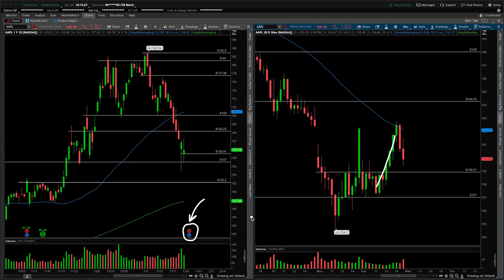AAPL (Apple Inc) Stock Technical Analysis | 1/25/2022